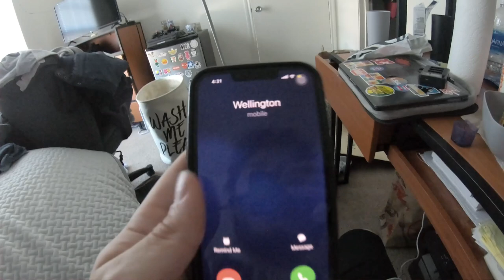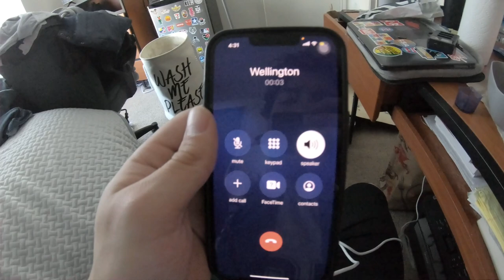Soccer ⚽️ Vlog at Kalamazoo College with my friend Vlog#58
This is a vlog that has been on my camera 📸 roll for sometime now and I’m uploading now originally filmed during Spring Break. I’m happy to upload it now, might add this as a series of videos of me getting into shape. In the future but I hope you guys enjoy 😎.